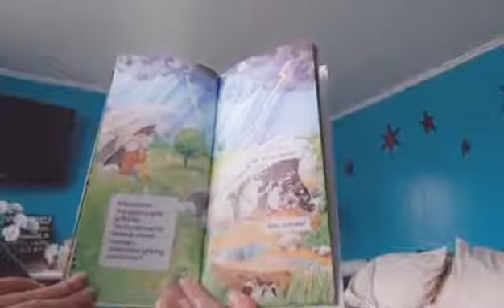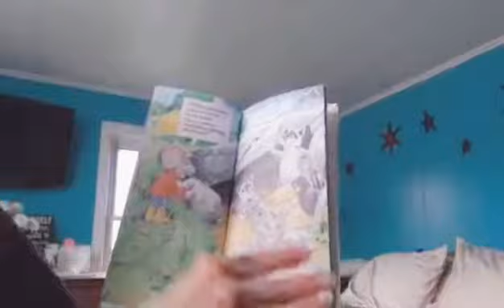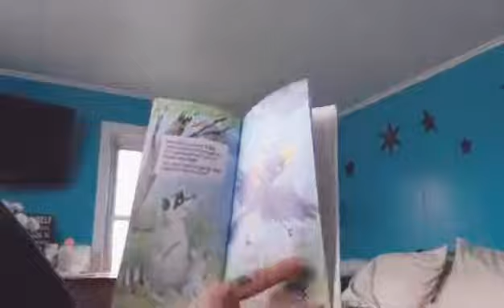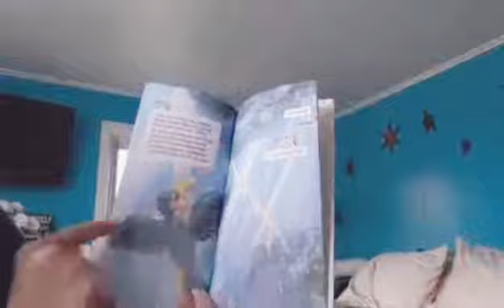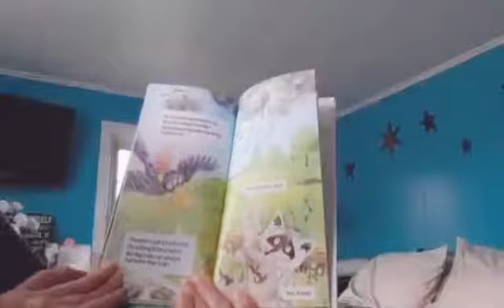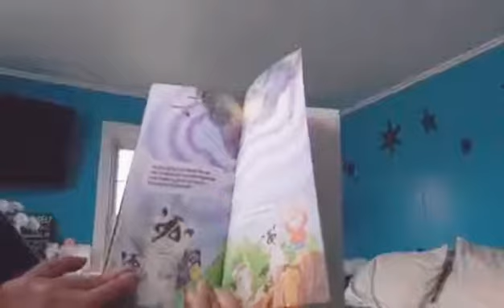Storytime #7 💎 | Why Does it Thunder & Lightning? With Mrs. Annette